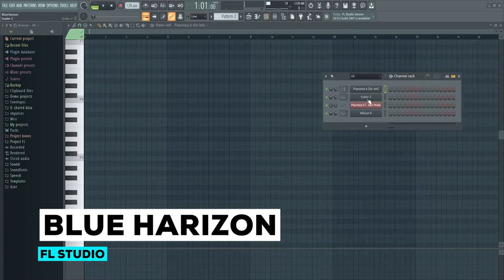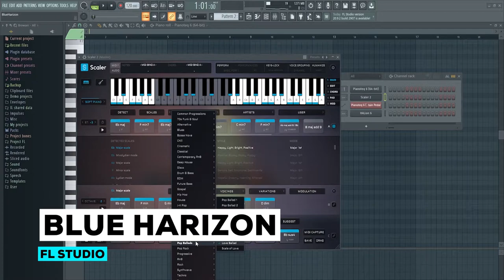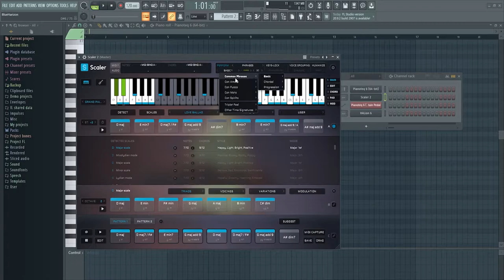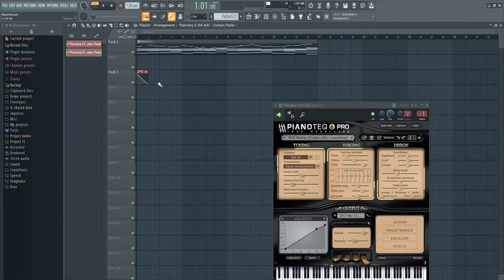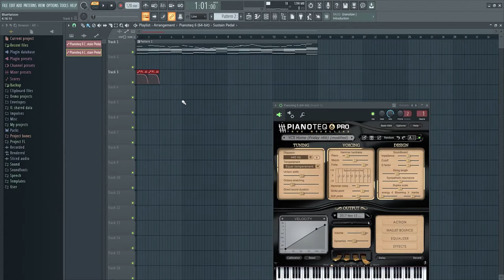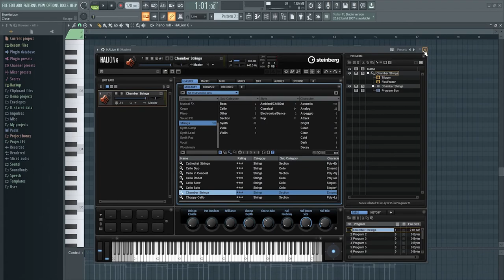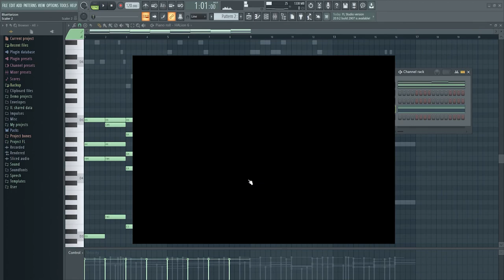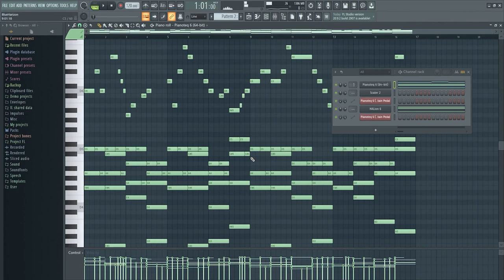Hướng dẫn làm BALLAD với FL Studio 2022